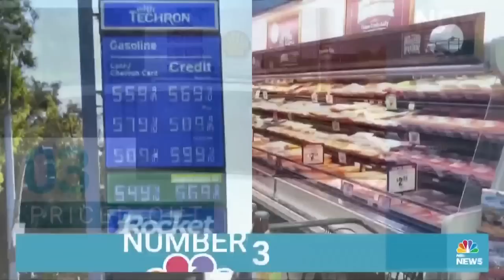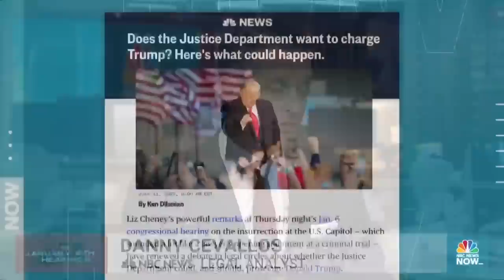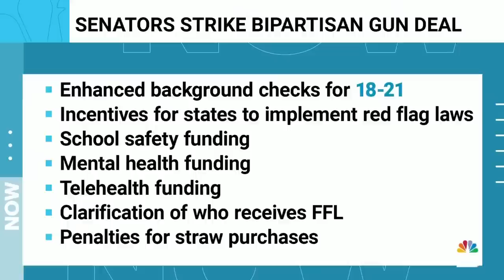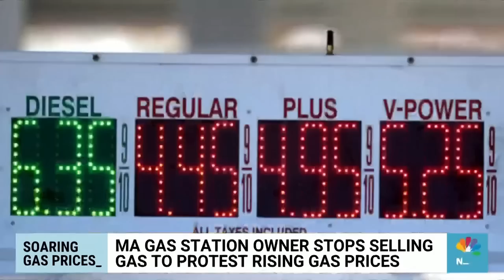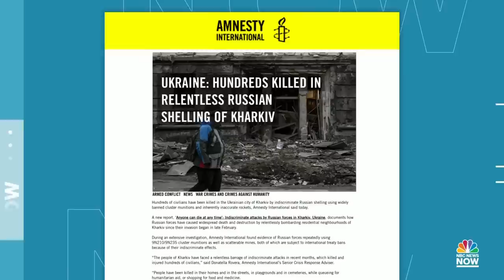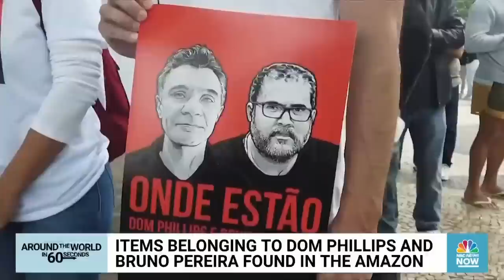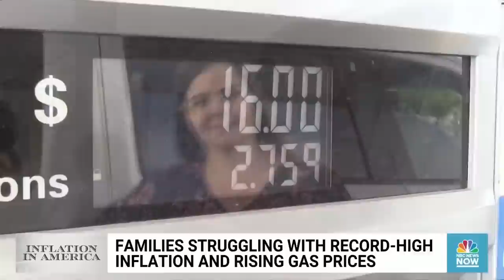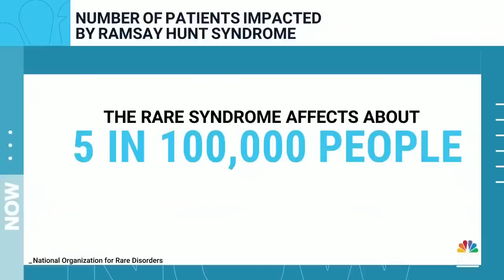Morning News NOW Full Broadcast - June 13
The House January 6th committee holds its second public hearing, a group of bipartisan senators reach an agreement on new gun legislation, and the national average price for a gallon of gas reaches $5 for the first time ever.